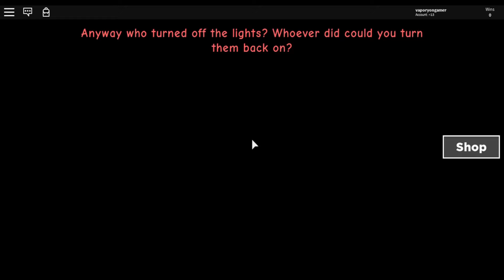staying at a hotel! :D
Owner of channel:Brendan
editor:Brendan
players:Brendan/vaporyongamer , Trenton/Dilly_DillyDoritos2 ,and Z1Z1tay/taylor

This video was about:
not a normal stay in

Intro music
by:F-777
song:This Isn't Science Rocket
Link to owner and song :